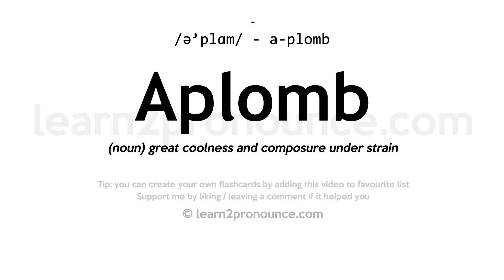Pronunciation of Aplomb | Definition of Aplomb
Aplomb pronunciation | How to pronounce Aplomb in English?
/ə`plɑːm/
Meaning of Aplomb | What is Aplomb?
(noun) great coolness and composure under strain
What is Aplomb | Aplomb meaning and definition?